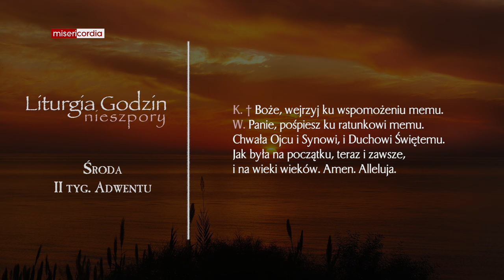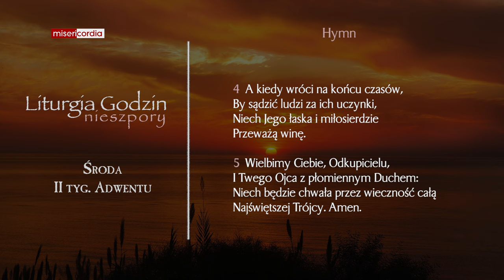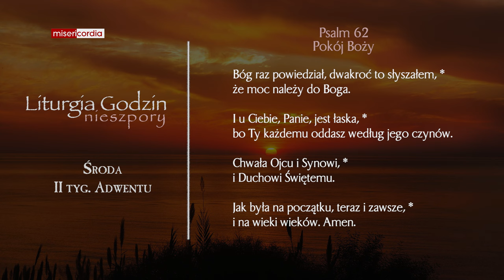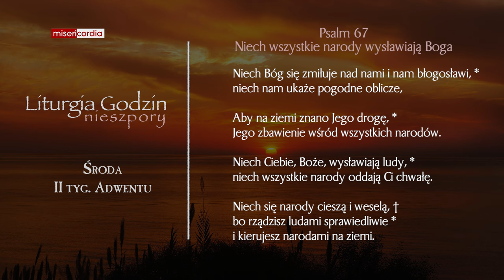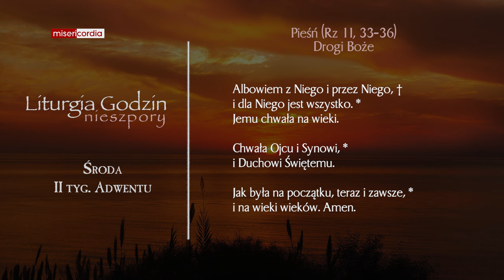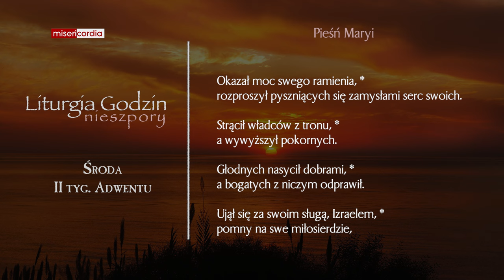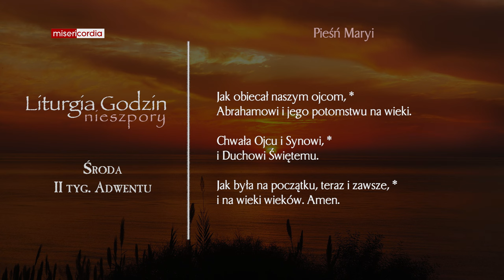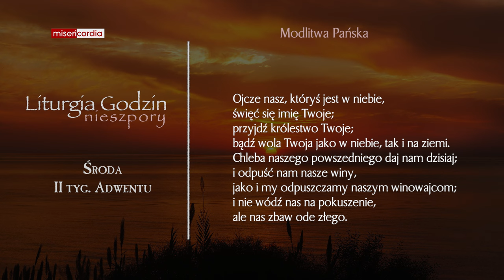Liturgia Godzin | Nieszpory | Środa, II tyg. Adwentu